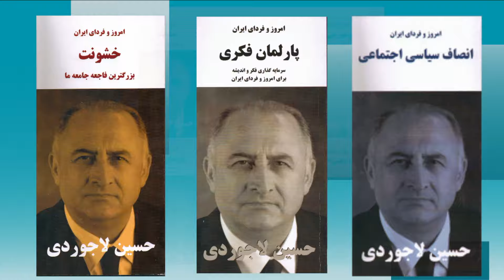امروز و فردای ایران با دکتر حسین لاجوردی- 446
حسین لاجوردی، متخصص آمار و جامعه‌ شناس و بنیانگذار و رئیس کنونی انجمن پژوهشگران ایران است. او در سالهای ۱۹۷۳-۱۹۷۶ مدیر اجرایی پروژه رشد جمعیت در ایران (زیر نظر سازمان توسعه و جمعیت ملل متحد) بود، و در سال ۱۹۷۸ دکترای خود را در زمینه جامعه‌شناسی از دانشگاه سوربن دریافت کرد.